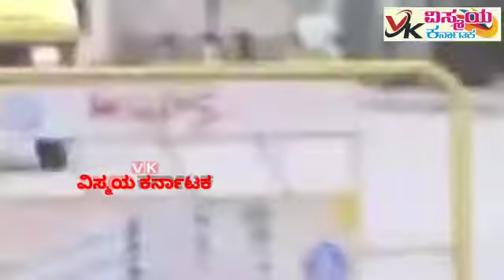ಬೈಕ್ ಸವಾರರು ಇನ್ನುಮುಂದೆ ಹೊರಗಡೆ ಹೋಗುವಾಗ ಹುಷಾರ್?? ಹೆಲ್ಮೆಟ್ ಇಲ್ಲ ಅಂದ್ರೆ ಕಟ್ಟಬೇಕು ಬಾರಿ ದಂಡ!!